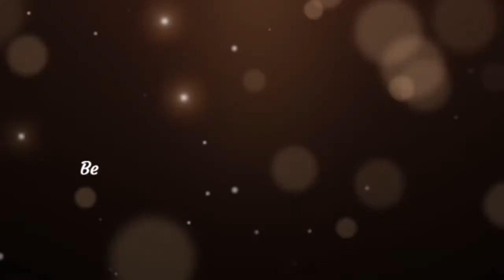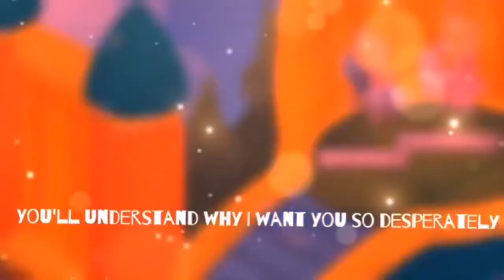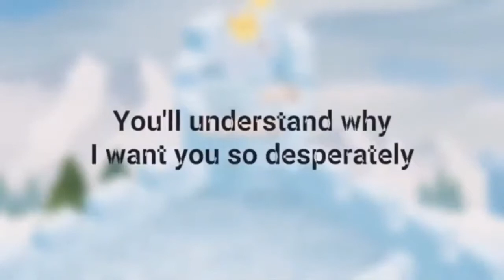Animal Jam Classic - What Makes You Beautiful (AJMV)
Hello Everyone, Hope Ur Having An Amazing Day!
Im Am Back With Another Video! Here Is Ajmv I Wanted To Post This From So Long But I Could'nt Hope U Guys Enjoy It! And Yes I Said My Next Video Would Be With Voice But My Headphones Are Not Working Anymore :c But I Just Ordered One :D
I Would Love To Add My Voice In Mostly Every Video But I Cant Probally Add In Skits Lol
Dont Forget To Put On Notifications For More Videos, Giveways And Livestreams!
Will Try To Get More Spicy Videos For Yall!
Tysvm Maggie (Meganflower1) For Helping Me With This Video :)
Pfp By: Trypolize (try)
Editing By: Lockedrose (User: Lockedrose) And Lilacboo! Tysvm!
Thumbnail By: Lockedrose ( Lockedrose)  Tysvm!!
Intro By: Kaiyto (Kaiyto)
Outro By: Autumnly (Dont Know User :( )
User: Unproffesional
Instagram: unproffesionalaj (Doing A Art Con And Black Long Giveway Rn)
Have A Nice Day!
Stay Safe! Be Happy Always!
Thank U So much For Watching!
Copyright Goes To The Owners